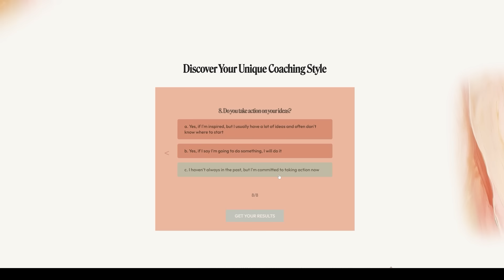Why We Are Collectively Struggling in Relationships- Monogamy vs Polyamory with Naftali Moses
In this week's episode of the HighestSelf Podcast, we delve into the intricate topics of love, relationships, and the dance of divine union.

This profound exploration wouldn't be complete without a special guest – the insightful personal coach, Naftali Moses.

The tapestry of topics unfolds with saucy discussions on monogamy, open relationships, the desire to be chosen, and the complexities of modern-day love.

We explore self-worth, identity, and the power dynamics between men and women.

Here's a glimpse of what Naftali and I unravel:

- The Dance of Masculine and Feminine Energies
- Monogamy vs. Open Relationships
- Unveiling the layers of self-worth, identity, and the deep-seated desire to be chosen in love.
- The Power of Belief and Community
- Embracing authenticity, releasing societal expectations, and having open conversations to improve our relationships.
- The journey to finding love within ourselves and  the value of self-investment
- A deep dive into the phenomenon of situation-ships, influenced by technology and societal shifts.

Step into the cosmic embrace of this enlightening episode

Stream the Intro + Outro Music: Trust Flow by Sahara Rose ft. WillyNoir

Follow me your spiritual bestie to active your fullest expression + laugh along the way:

By accessing this Podcast, I acknowledge that the entire contents are the property of Sahara Rose, or used by Sahara Rose with permission, and are protected under U.S. and international copyright and trademark laws. Except as otherwise provided herein, users of this Podcast may save and use information contained in the Podcast only for personal or other non-commercial, educational purposes. No other use, including, without limitation, reproduction, retransmission or editing, of this Podcast may be made without the prior written permission of the Sahara Rose, which may be requested by contacting .